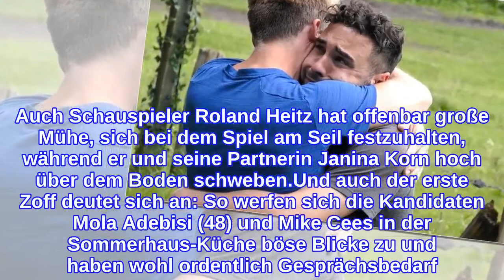Tränen und Co.: So wild wird die erste Sommerhaus-Folge!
Fernsehdeutschland darf sich wieder auf geballte TV-Unterhaltung freuen! Letztes Jahr sorgte Das Sommerhaus der Stars für Schlagzeilen in den Boulevardblättern. Im Mittelpunkt des Streits standen damals der Ex-Bachelor Andrej Mangold (34) und seine Verflossene Evanthia Benetatou (29). Jetzt steht der neue Sommerhaus-Cast in den Startlöchern, den sich die Fans diesmal sogar drei Mal die Woche anschauen können. Doch was erwartet die Zuschauer? Promiflash gibt euch vor dem Sommerhaus-Start einen kleinen Einblick, auf was ihr euch freuen dürft...Die ersten RTL-Pressebilder aus dem Sommerhaus versprechen bereits Emotionen pur. Vor allem die Spiele, die es bei dem TV-Format immer in sich haben, verlangen den Stars wohl wieder einiges ab. So fließen bei dem Pärchen Lars Steinhöfel (35) und Dominik Schmitt schon ordentlich die Tränen. Auch Schauspieler Roland Heitz hat offenbar große Mühe, sich bei dem Spiel am Seil festzuhalten, während er und seine Partnerin Janina Korn hoch über dem Boden schweben.Und auch der erste Zoff deutet sich an: So werfen sich die Kandidaten Mola Adebisi (48) und Mike Cees in der Sommerhaus-Küche böse Blicke zu und haben wohl ordentlich Gesprächsbedarf. Auch an Mikes Partnerin Michelle Monballijn scheint irgendwas sehr zu knabbern. Die Ex-Tatort-Darstellerin zeigt sich auf einem Foto besonders emotional. Habt ihr schon Lust auf die neue Sommerhaus-Staffel? Gebt eure Meinung ab!"Das Sommerhaus der Stars" immer dienstags, mittwochs und donnerstags 20:15 Uhr auf RTLTipps für Promiflash?
INFORMATION
• Source: promiflash